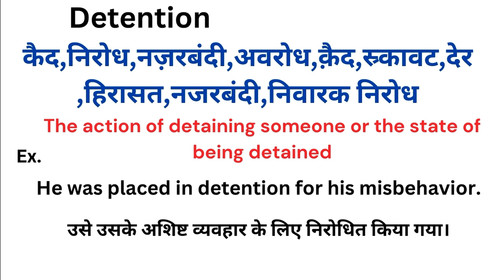Detention meaning in hindi | Detention ka matlab kya hota hai | Word meaning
Detention meaning in hindi
Detention ka matlab kya hota hai
english to hindi
word meaning
what is detention
Detention हिंदी अर्थ